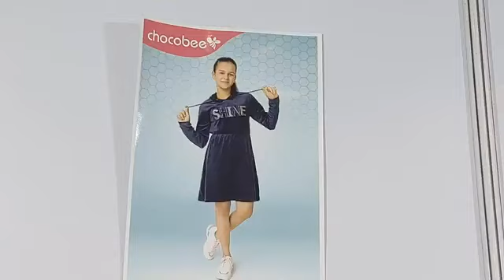ਆਖਰੀ ਦਿਨ ਚ ਪਹੁੰਚੀ LRGMA ਦੀ EXIBHITION ਤੋਂ CHOCOBEE ਦੀਆਂ LIVE ਤਸਵੀਰਾਂ !